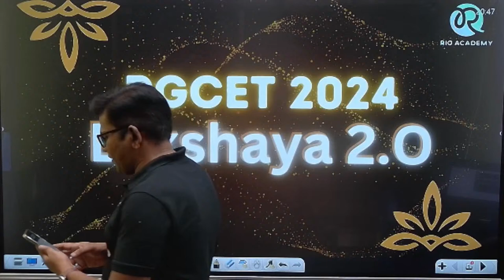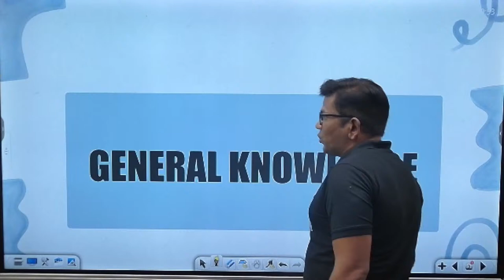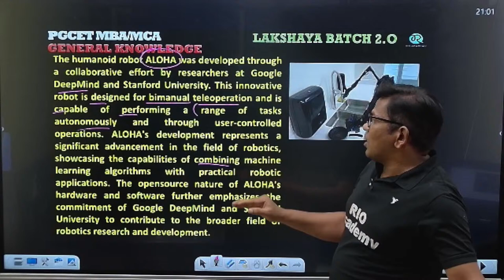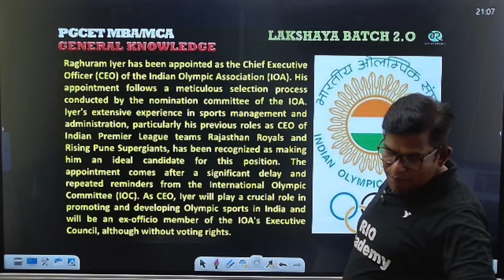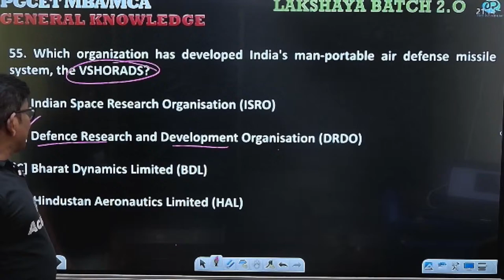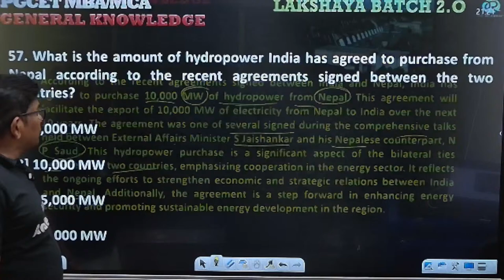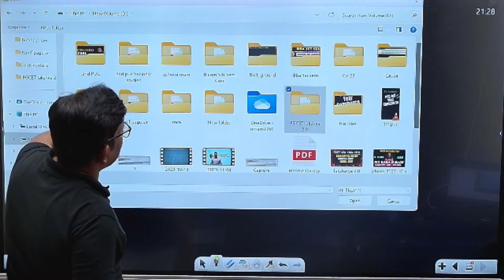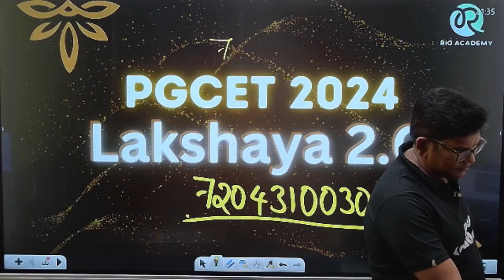PGCET MBA/MCA | General Awareness | Current Affairs on January | Day-4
📌 You can enroll to Rio Academy Subscription and get the following benefits:
1.  Daily Live classes
2. Weekly conduct mock tests, guidance and more.
3. Dedicated DOUBT sessions
4. One Subscription, Unlimited Access to Live Online Classes and Videos
5. Real-time interaction with best-in-class teachers
6. You can ask doubts in live online classes
7. Download the videos & watch them offline